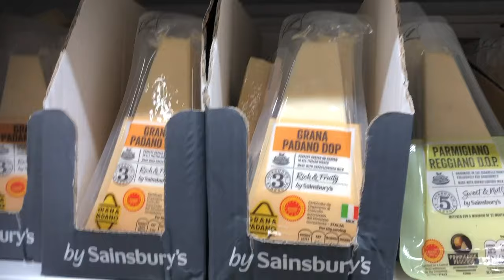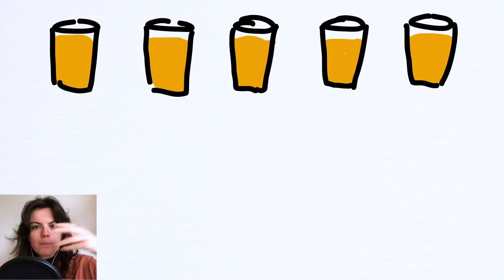The Italian Diet Paradox — How Additives Make Us Crave More Food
Northern Italians love their food and the cooking that comes with it - featuring plenty of butter, oil, cream, and carbs. Diet plans would warn us away from eating so much rich, fatty, delicious stuff, and yet Northern Italians are unusually slim. How? Feat. many biscuits consumed, the unflabbable (me) getting flapped, and rustic remedies.

Chapters
0:00 Introduzione
1:49 Cuties taking food seriously
3:47 Brain fooling additives
5:11 Uncertainty and craving
6:30 Dana Small’s Drinks - additives impacting metabolism?
8:54 Vitamins are surely good?
9:41 Pellagra: Italy VS the USA
11:37 Fortification and weight gain?
14:28 The WAY we eat food
16:36 Horse holding caveats
18:53 A handbrake turn and taking the piss
21:55 Outtro, thanks, outtakes

A huge thank you to my Patrons:

12tone
Adam
Angela DeGolier
Anthony McGarry
Autumn Goodwin
äymm
Badoiu Andrei
Bandaged
Ben Pahnke
Beth
Bruce Patterson
Chris Graham
Colette
Cori De Roos
Daniel Staněk
Derek Hiemforth
Dhruv Singhal
Florin Godard
Fredrik Samuelsson
Heather and Mike
Interstellar sailboat
Jason
John
Jonas
Katy and Daniel De La Torre
Knowing Better
Kyle Randall
Limberbutt McCubbins
Lina Graf
Lydia Cockburn
Magnus
Marnix
MichaelC
Ondřej Vodáček
OrbitalHippie
Paulin Guéry
Pedro Matos
Poozlius
Rob Nielsen
Robbie the Space Raccoon
Sara Wheeland
Sarah
Simon Law
Sinead Harold
snylenna
TechieSteve
Thomas Kinsey
Tim Bee
Tim van Mourik
van shineski
References
Books:
The End of Craving - Mark Schatzker
Ultra-Processed People - Chris van Tulleken